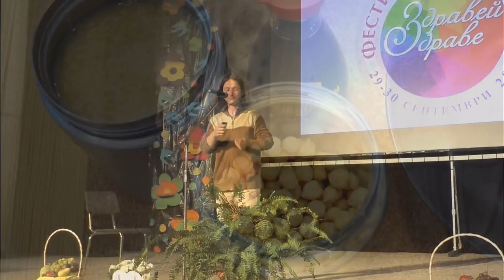Вкусно и здравословно - Калоян Гичев, Здравей Здраве, Търговище 2018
Представяне на тема "Вкусно и здравословно хранене в светлината на домашните рецепти" от Калоян Гичев.

Във видето се показват три рецепти - за ястие, бонбони и хляб от лимец, както и различни примери за вкусни и здравословни рецепти.

Фестивал "Здравей, Здраве" 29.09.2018, Търговище